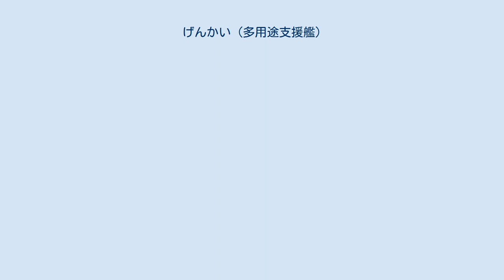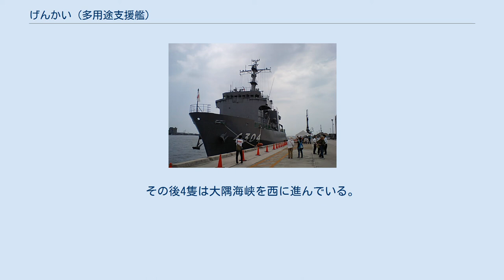げんかい (多用途支援艦)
げんかい（ローマ字：JS Genkai, AMS-4304）は、海上自衛隊の保有する多用途支援艦。
諸外国海軍の航洋曳船（オーシャンタグ）に相当する。
 ひうち型多用途支援艦の4番艦である。
この艦級における艦名は灘の名前に由来しており、「げんかい」は玄海灘に由来する。
 武装として、艦橋上両舷に12.7mm機関銃用銃架が設置されている。
なお、12.7mm機関銃は搭載火器扱いであり、常時銃架に設置されているわけではなく、必要に応じて設置される。
 ひうち型は前期建造艦と後期建造艦で装備が異なるが、「げんかい」は後期建造艦であるため、外洋行動時の運用性・居住性向上のための減揺タンクと、潜水艦に対する訓練支援用に水中通話機が装備されている。
 「げんかい」は、中期防衛力整備計画に基づく平成17年度計画980トン型多用途支援艦4304号艦として、ユニバーサル造船京浜事業所で2006年（平成18年）11月7日に起工され、2007年（平成19年）5月24日に進水、2008年（平成20年）2月20日に就役し、呉地方隊隷下の呉警備隊佐伯基地分遣隊に編入された。
 2014年（平成26年）2月7日、平成25年度日米共同統合防災訓練に参加。
 2016年（平成28年）2月16日午後5時30分頃、種子島東北東85kmを太平洋から東シナ海に向け西に航行する中国海軍旅滬型駆逐艦「哈爾浜」、江凱Ⅱ級フリゲート「煙台」、東調級情報収集艦「天狼星」、福池級補給艦「洪澤湖」を、第5航空群所属のP-3C及び護衛艦「とね」と共に発見した。
その後4隻は大隅海峡を西に進んでいる。
 2018年（平成30年）7月11日、平成30年7月豪雨による災害派遣をうけ、弓削島（愛媛県上島町）で給水活動を行った。